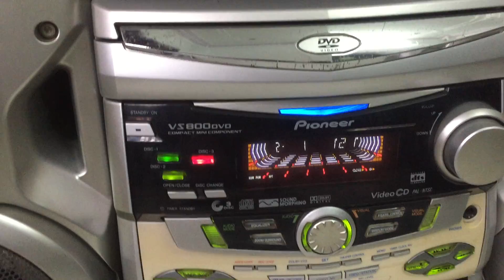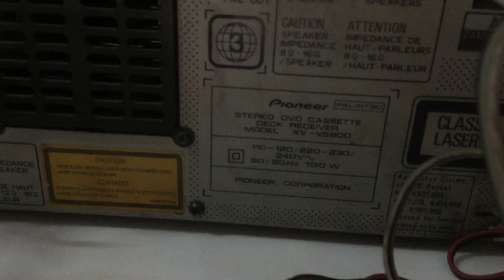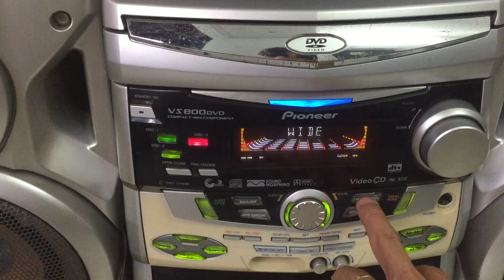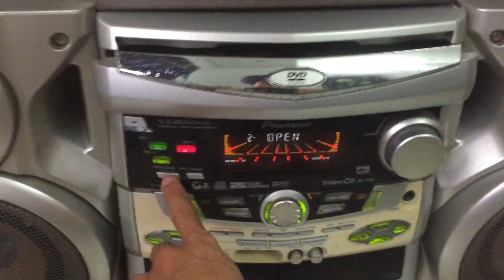(đã bán). Dàn Pioneer vz800, đủ bộ 5 loa,1 sụp, có khiển. Toàn 0942187373